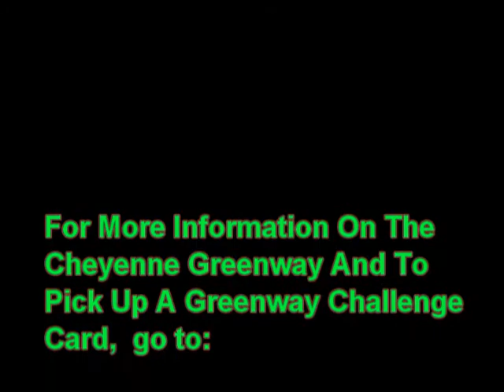The 2013 Cheyenne Greenway QR Challenge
The Greenway At LCCC